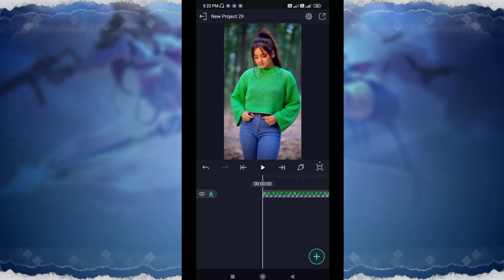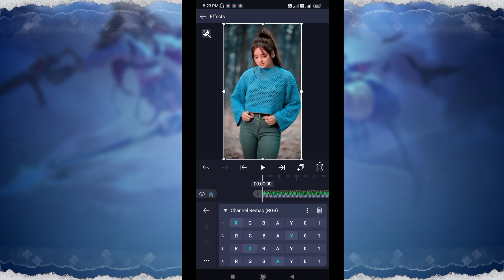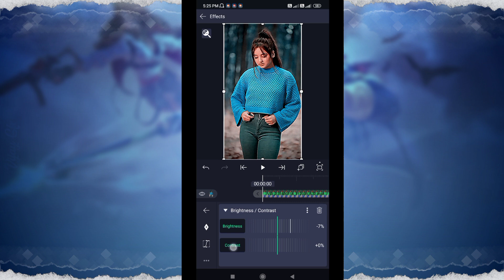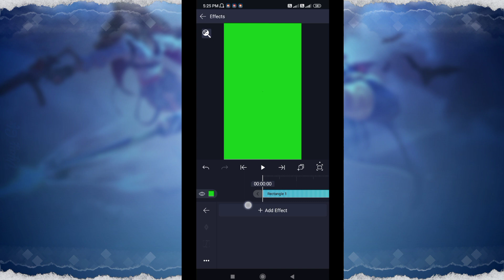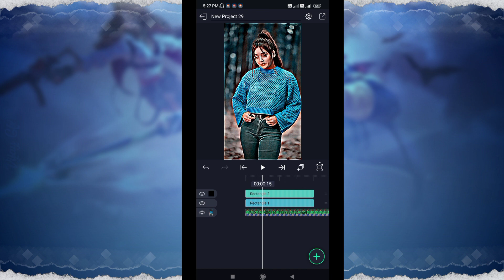ULTRA HD 4K COLOR GRADING | XML | ALIGHT MOTION TUTORIAL